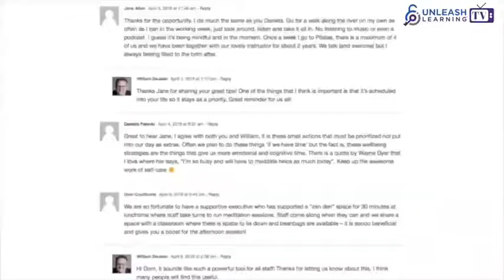Feeling Overwhelmed by Email? Jocelyn's Here to Help!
If you ever feel overwhelmed by email, we brought someone here to help.

Dr William DeJean speaks with Jocelyn Brewer, Founder of Digital Nutrition, Psychologist and previous teacher on managing email overload.  She offers her top tips and strategies to manage email so you can focus on the things that matter to you.